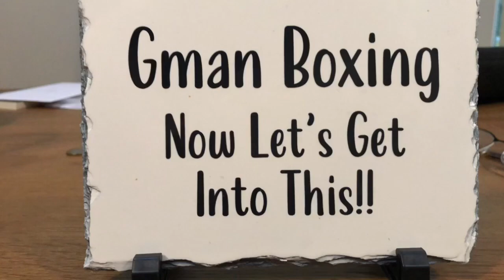CANELO ALVAREZ VS CALLUM SMITH ITS OFFICIAL DECEMBER 19TH~ LAMB TO THE SLAUGHTER!!!